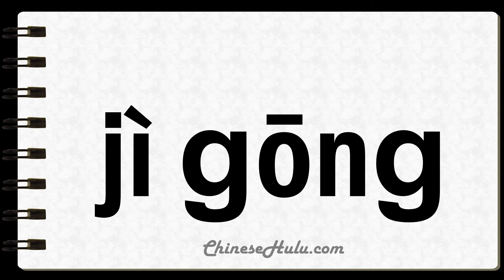How to Say Tradespeople in Mandarin Chinese